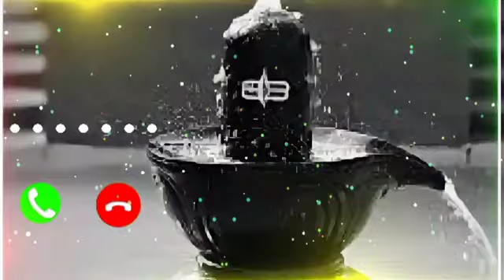new bhakti ringtone#Bholenath ka bhakti gana ringtone no copyright wala gana bhakti#Jay Bholenath ka